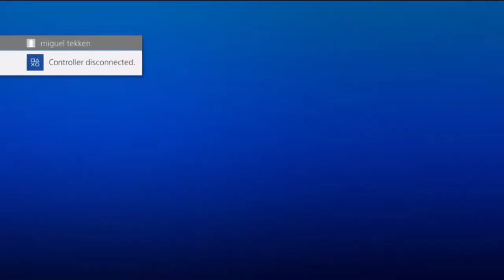Tekken 7 Nadir VS Junaid Casuals